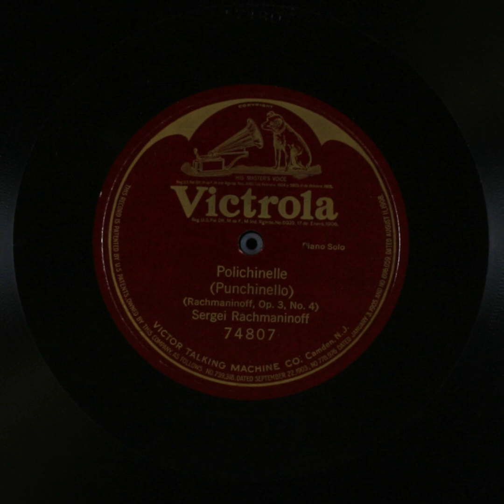Polichinelle (Punchinello) - Sergei Rachmaninoff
Title: Polichinelle (Punchinello)

Description: Piano solo
Category: Instrumental
Master Size: 12-in.

Recording Date
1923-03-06